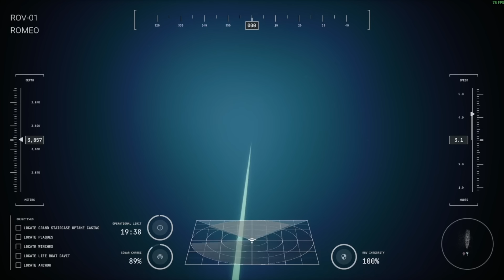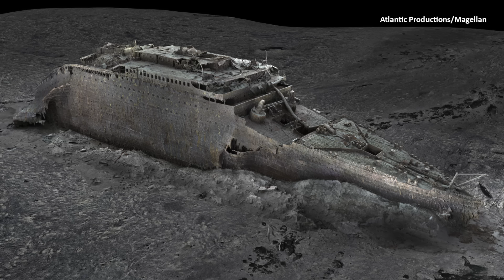WHY EXPLORING TITANIC IS SO DANGEROUS?!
In this video we breifly go over why exploring the wreck of Titanic is so dangerous.